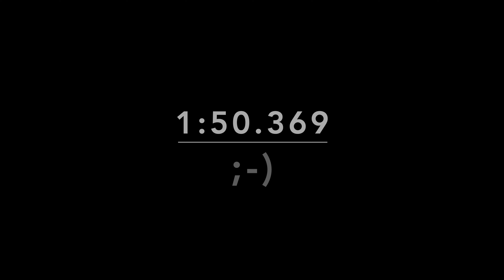2022.08.07 VTEC CUP Poland Jarusnet MR2 K24 Tor Poznań - jarusnet.pl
Najszybsze kółko z zawodów - na 99% to, które zapewniło finalny czas 1:50.369 i 1'wsze miejsce w klasie Street+

Toyota MR2 K24
Opony Advan A052
Jarusnet